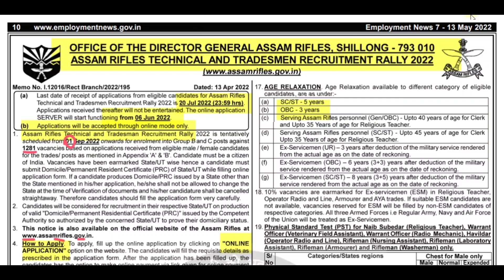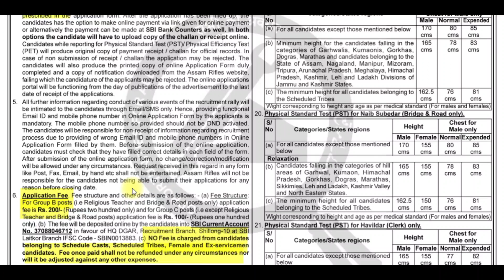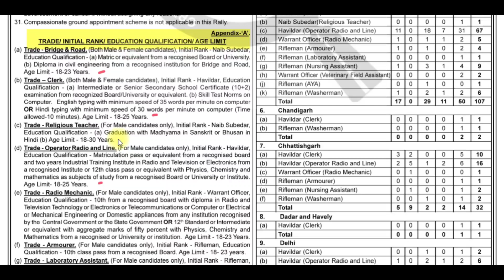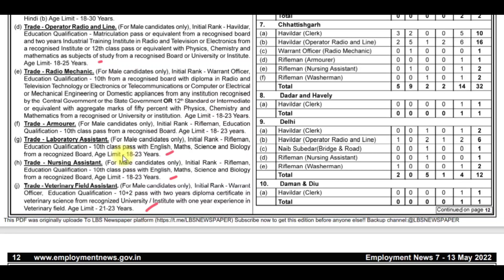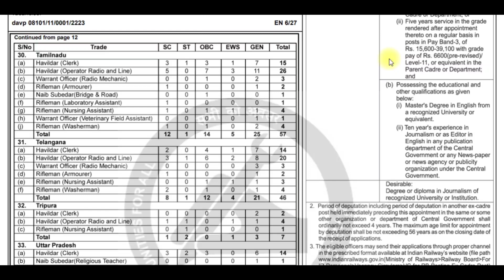தமிழகத்தில் வந்த மாபெரும் நிரந்தர அரசு வேலை |tamilnadu government jobs 2022📮job vacancy 2022🪖tn jobs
Tamilnadu government jobs 2022 📮job vacancy 2022🪖 tn govt jobs 2022 | Arasuvelai 2022 | Latest Govt Jobs 2022 | TnJobs2022
tamilnadu government jobs 2022 | job vacancy 2022 | tn govt jobs 2022 in tamil | Government jobs 2022 in tamil | tamilnadu govt jobs 2022 in tamil.

government jobs 2022 in tamil is an Tamilnadu government jobs 2022  and government jobs 2022 notification latest updates  provided. government jobs 2022 in tamilnadu is a dream .  arasuvelai 2021 To make the dream  (getting Government work from home jobs in tamil ) achieve we government jobs 2021 in tamil are providing all Government jobs 2022 in tamilnadu and latest tn government job  vacancy  notification immediately after the government jobs 2022 releases the govt job vacancy notifications.  to get all tamilandu government jobs 2022 | jobs today tamilan | government jobs 2022 | government jobs 2022 in tamil |tn govt jobs 2022 in tamil

tamilnadu government jobs 2022 in tamil  is dream  we are  uploading  tamilnadu government jobs 2022 without exam recruitment. tamilnadu government jobs 2022 people generally think that all government jobs 2022 in tamilnadu and tamilnadu government jobs 2022.

job vacancy 2022 in tamilnadu govt jobs 2022 in tamil is tn govt jobs can be fullfill recruitment only based on exam . But tamilnadu govt jobs 2022  in tamil  it is not true many tamilnadu government jobs 2022 in tamil fullfill . Even in some tamilnadu government jobs 2022 is possibe.

tn gov jobs 2022 in tamil is a government work from home jobs in tamil 2022  the mark they select students for latest government jobs 2022 in tamil and  Government jobs 2022 tn govt this year.

government jobs 2022 jobs mostly taken  freshers for their recruitment.  so final year students government jobs 2022  in tamilnadu passed out and government jobs 20212in tamilnadu eligible to apply for the government job vacancy 2022 in both arasuvelai 2021 tn government recruitment and government jobs 2022 in tamil recruitment.

govt jobs 2022 in a government jobs 2022 arasuvelai 2021 in tn government jobs 2022  recruitment based through merit list by mark tn got jobs. latest tamilnadu government work from home jobs 2022 in tamil recruitment . If u are experience based on the experience certificate from private company u can directly join

tamilnadu government jobs 2022 |  government jobs 2022 | government jobs 2022 in tamil | government jobs 2021 | government work from home jobs | government work fom home jobs in tamil | government  work from home jobs in tamil 2022 | jobs 2022 in tamilnadu  job vacancy 2022 in  tamil . we are teaching u step by step  procedure how to apply for tn government jobs and govt jobs in tamil . so dont miss it . tn govt jobs 2022 | tamilnadu government jobs 2022 | tn government jobs 2022 | tamilnadu government jobs 2022 | government jobs 2022

government jobs 2022 and the latest tn govt 2022 recruitment process and application done completely by government work from home jobs in tamil 2022 . But some TN government  jobs 2022 application done through post itself and interview process done  jobs today tamilan . best ( tn government job ) suit for them personally . all latest tamilnadu government jobs 2022 tamil  and government jobs 2022 tamil  without exam . who are applying for the tn government latest job vacancy 2022 recruitment .

government jobs 2022 in tamil release new job notification daily. government jobs 2022 in tamilnadu as soon as government jobs 2022 releases official notification and application is an dream of many aspirants. arasuvelaivaippu2021 will come true for you this year . tamilnadu government jobs 2022 has many job recruitments. tn govt jobs 2022 in tamil.

tn govt jobs 2022 in tamil has government jobs has no exam in many notifications instead government jobs 2022 tamil is mainly focused by many aspirants. but you are the best of it. government jobs 2022  in tamil is clearly explained in our channel. so dont worry about  job vacancy 2022 notification for applying for government jobs 2021 in tamilnadu.jobs notification | 2022 government jobs in tamilnadu | jobs today tamil |

Jobs Guide Tamil provide all government work from home jobs in tamil 2022